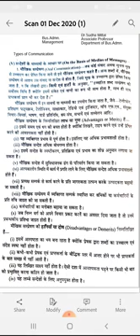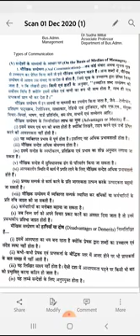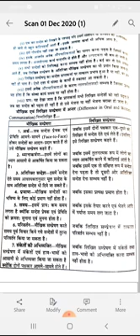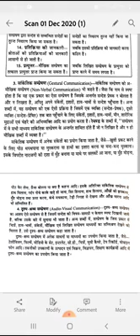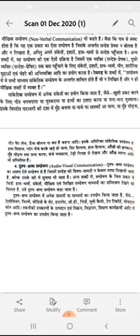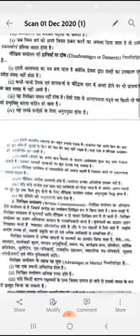SRKP.. Dr.Sudha Mittal B.com.l Management Topic- Types of Communication (cont...)